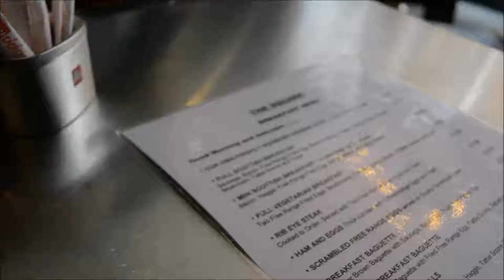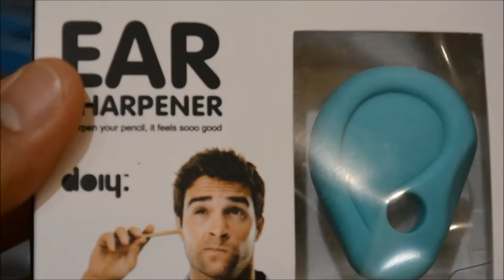Study Abroad Vlog 2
This week I head to Edinburgh, Scotland!

Thank Christy for some of the footage!